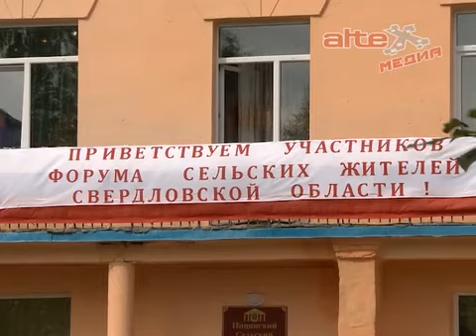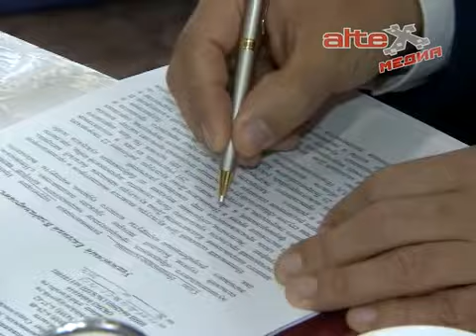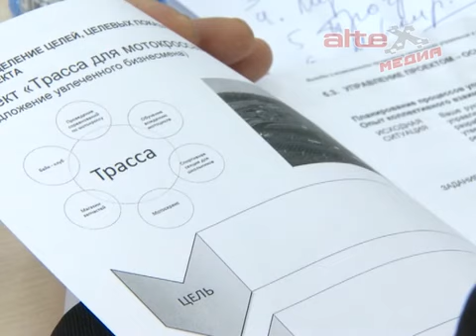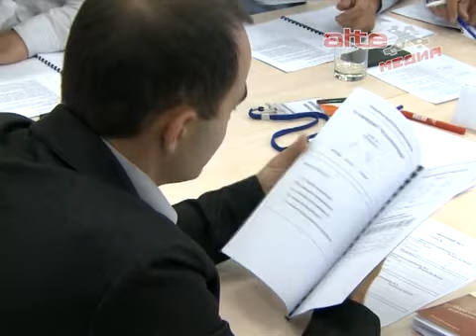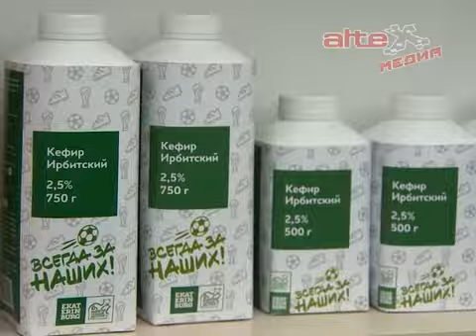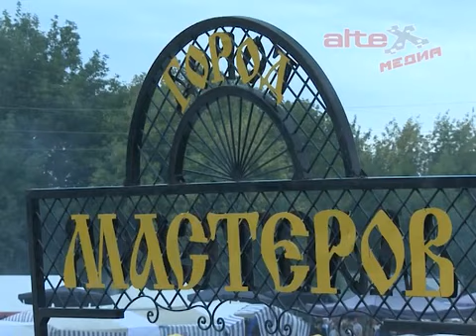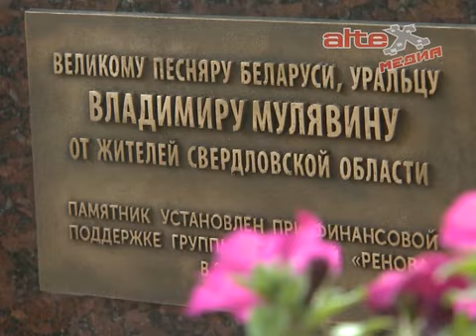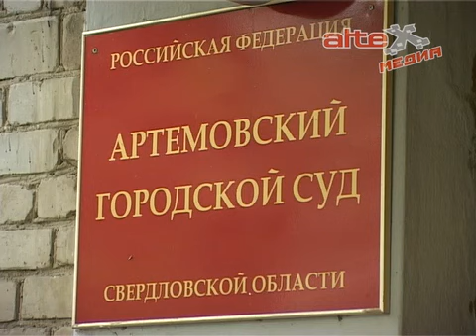Итоги недели с 14 по 20 августа 2017